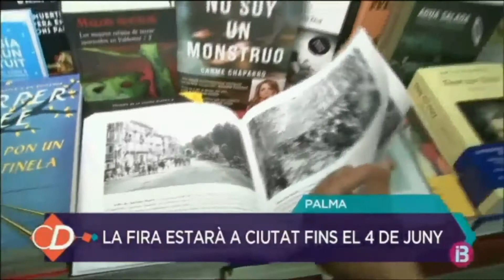FAM en la XXXV Feria del Libro de Palma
En un programa de la tele hablaron de nuestro libro, "Mallorca, otro tiempo..." sin hablar del libro ni ver el libro, pero ese, os juro que era nuestro libro. Fue un visto y no visto.  Lo mismo que lo de la foto del siglo XIX (!!) de la que habla el reportero.

Mañana, 4 de junio termina la Feria. ¿Todavía no habéis ido?  ¡Corred insensatos!!  :-)